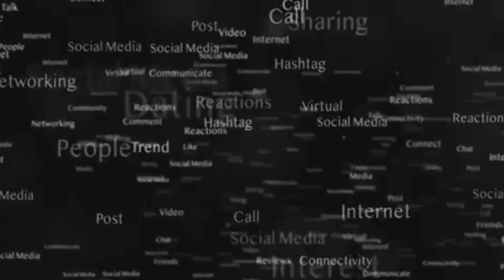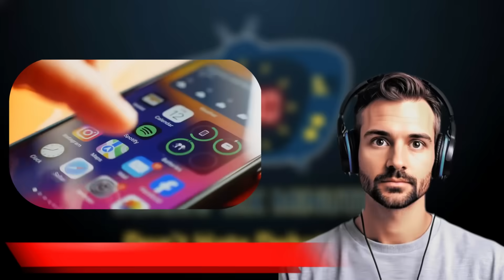Your Amygdala Loves Hate—Here's Why | Civil Sally x Blunt Ben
Is hate becoming the internet’s favorite high?
This week, Civil Sally and Blunt Ben break down the neuroscience behind outrage, why the algorithm rewards anger, and how online hate impacts your body — anxiety spikes, stress responses, and all.

We dive into:
🧠 THE BRAIN — Why negative comments activate your amygdala
📱 THE FEED — Outrage travels 2–3× faster than neutral posts
💥 HEALTH — How online hate raises anxiety and lowers mood
⚡️ THE QUESTION — Are we addicted to hate, or to intensity?

This is your weekly civil debate in a world built on outrage.

👉 Tune into the full debate in the Videos section of our channel.

SOURCES USED:
(Nature Scientific Reports 2025, City University of London 2020, BMC Psychology 2023)